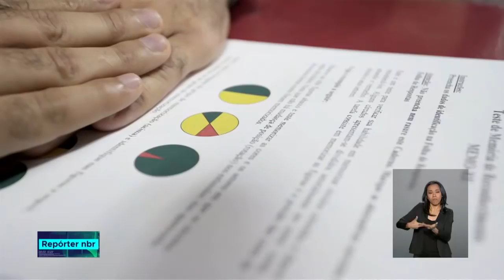Conheça um pouco mais sobre o PROANTAR, Programa Antártico Brasileiro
REPÓRTER NBR - 19.12.18: O programa é uma parceria entre a Marinha, o Ministério do Meio Ambiente e o Ministério da Ciência, Tecnologia, Inovações e Comunicações. Na Antártica não se pode ter ocupação territorial e militar, nem exploração econômica. A única forma de atuação dos países é a pesquisa científica. Nesses 36 anos de história muito já foi encontrado como o uso potencial das algas para o tratamento de doenças, além da importância do continente antártico para o clima do planeta.